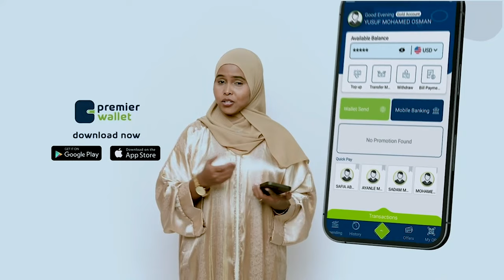Taliye Sayid-Cali oo u geeriday dhaawac ka soo gaaray shaqaaqo dhexmartay ciidamo.............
Taliye Sayid-Cali oo u geeriday dhaawac ka soo gaaray shaqaaqo dhexmartay ciidamo kawada tirsan Dowlada Somaaliya oo la aasay.